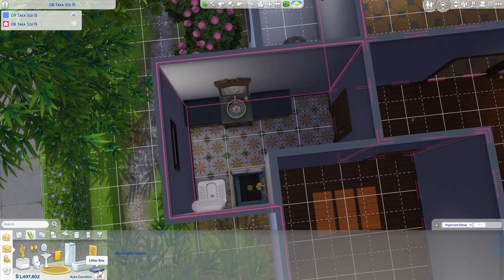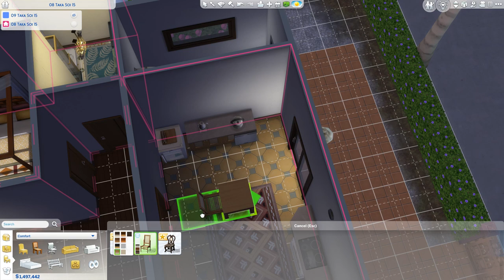Sims 4 Speed Reno and Walkthrough - 08 Taka Soi 15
Renovated 08 Taka Soi 15 in the new pack. I hope you like it!

Music from Uppbeat (free for Creators!)
High in the Clouds by Pecan Pie

Sakura Stroll by Sky Gienger

The Quest by Clements Ruh

Zen Garden by Danjiel Zambo